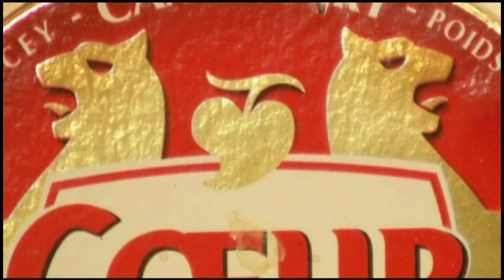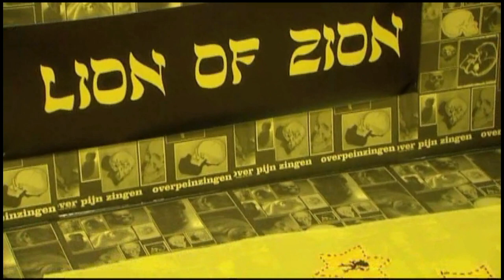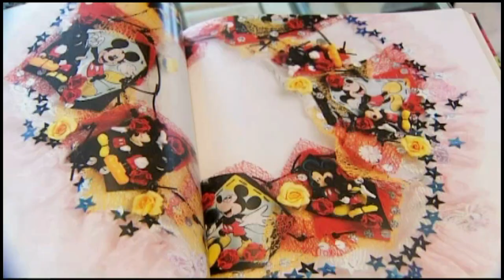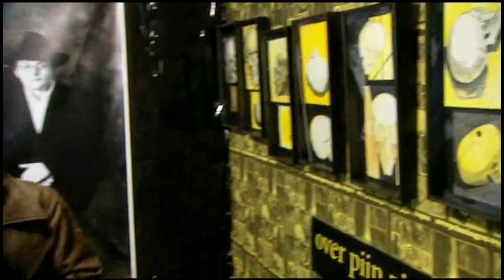Daniel Von Weinberger on Ring TV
Daniel Von Weinberger on Ring TV - Zina Dec. 20 2012.
"De Leeuw van Vlaanderen ontmoet die van Juda"